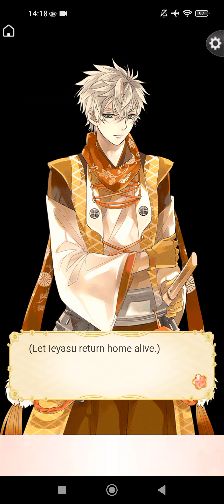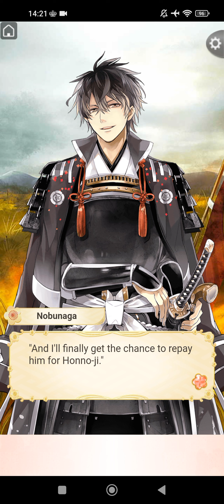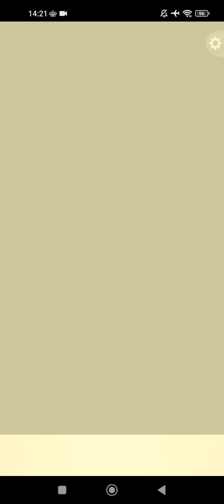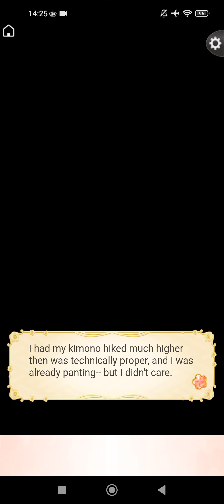Ikémen Sengoku Act 2 EN:Ieyasu Tokugawa [Romantic Route ch.12:6-10/10)]Normal💖♥️❤️